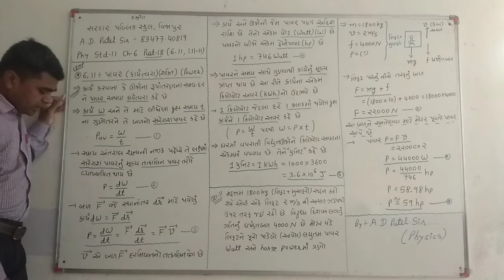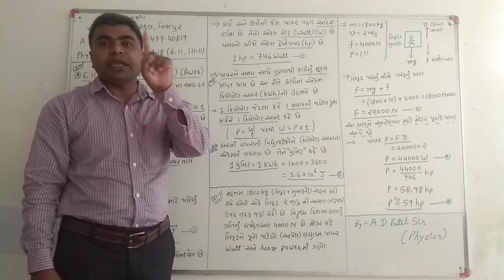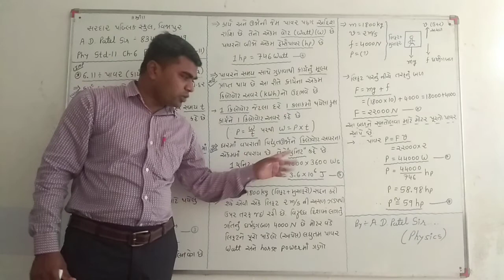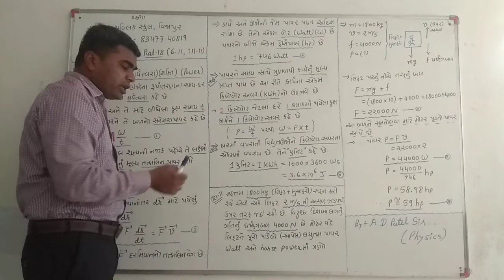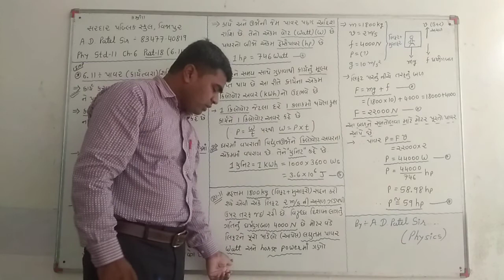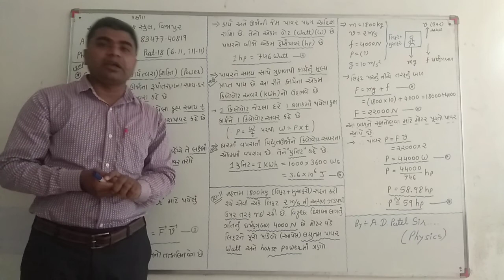Phy Std11 ch6 part18(6.11, ill-11)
6.11- પાવર
ઉદાહરણ - 11